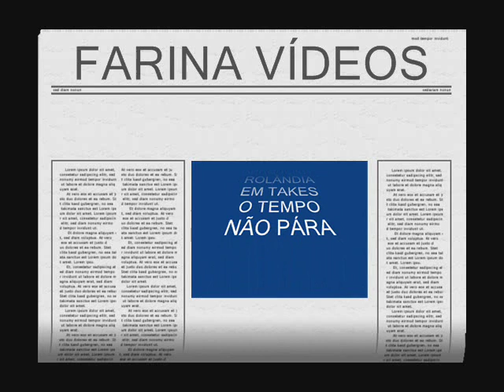LIFE IN A DAY 2 - ROLÂNDIA-PR. EM SEGUNDOS - BRAZIL - By FARINA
ROLÂNDIA EM TAKES - " EM PÍLULAS" - O TEMPO NÃO PÁRA - By JOSÉ CARLOS FARINA